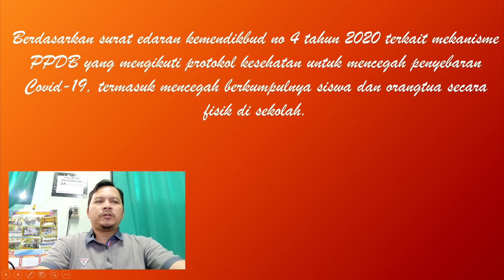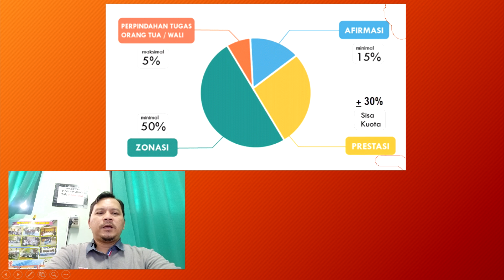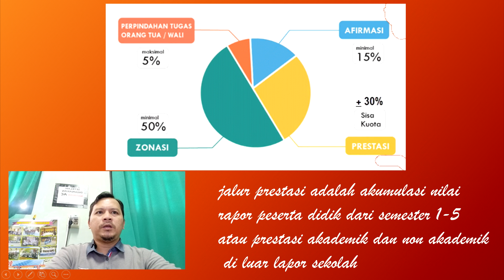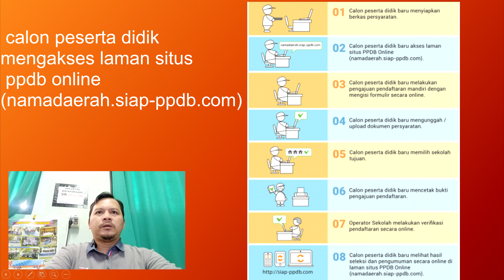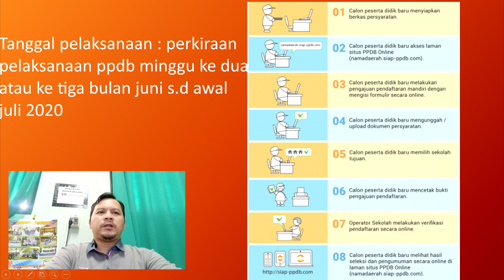SEPERTI INI MEKANISME PPDB FROM HOME DAN SYARATNYA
Bagaimana mekanisme yang akan diterapkan dalam penerimaan peserta didik baru atau PPDB Tahun 2020 ini. Orang tidak boleh berkumpul sehingga pendaftaran PPDB harus seperti apa dan bagaimana.
PPDB From Home
PPDB 2020
work from home